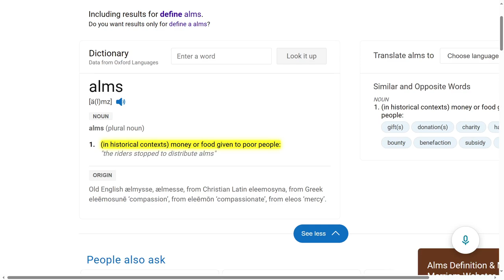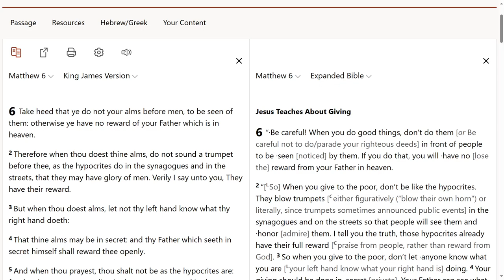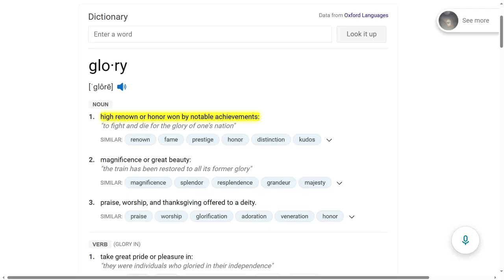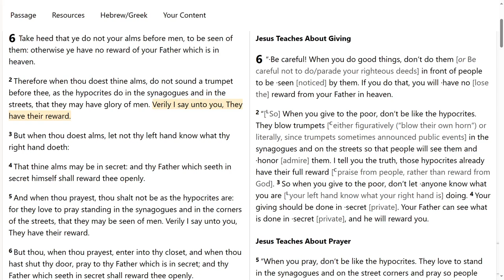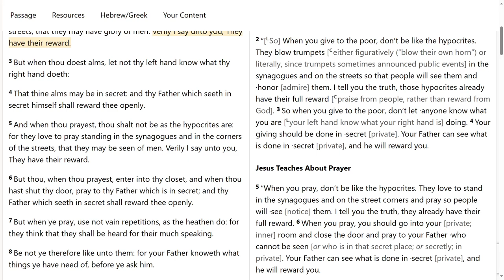People don't appreciate you.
When you do kind deeds for people, do it because of love. Do it because you care. Don't do kind deeds for people because you are seeking to be praised and "lifted up." If people choose to thank you and do other things for you, that is their prerogative (a right or privilege exclusive to a particular individual or class).

Kev Breeze